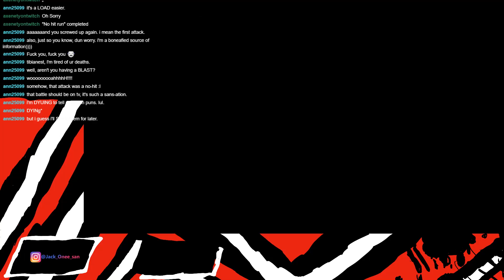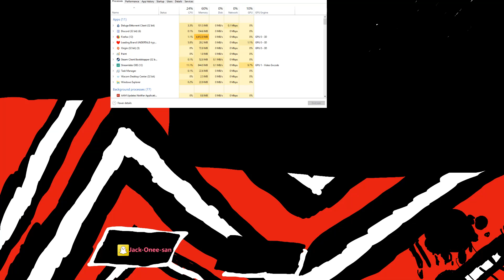New tabs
Apex was on in the background opening a new tab every time i pressed X -- Watch live